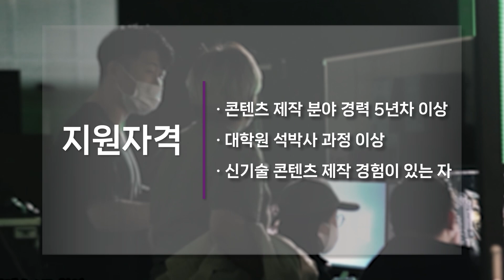XR Creative Lab 2023 모집공고